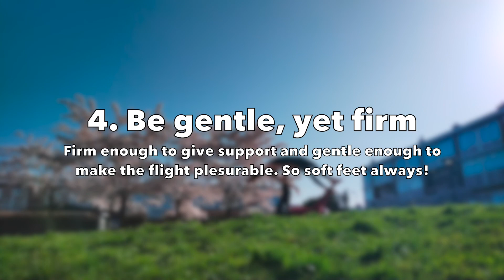5 Tips to become a great base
A large part of becoming a good base in AcroYoga, is to practice, practice, practice.
You’ll want to become both flexible and strong.
These physical capabilities are essential and will develop with time.

But what makes someone a great base?
The qualities of a great base are more psychological, although they translate into the physical.
The cool part is that these skills also make valuable personality traits to develop.

Hugs, Roald & Marijke